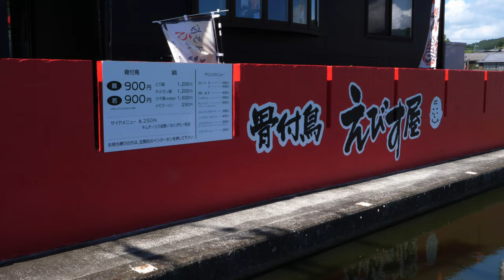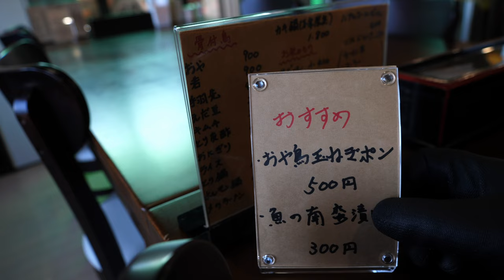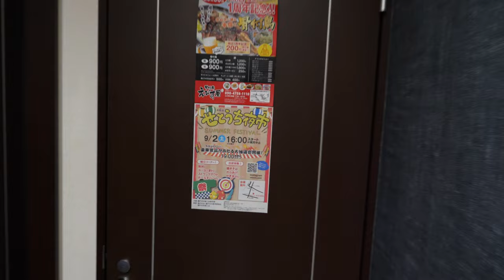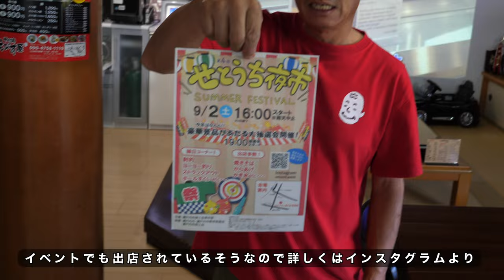岡山【ガチで旨い骨付鳥のお店が岡山に上陸 】旨味が詰まった親鶏＆柔らかジューシー若鶏の骨付鳥！土日祝限定営業！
えびす屋
瀬戸内市牛窓町牛窓２５０１−１２

営業時間

[土・日・祝]
11:00～20:30(L.O.19:30)

日曜営業

定休日

月曜日、火曜日、水曜日、木曜日、金曜日

再生リスト